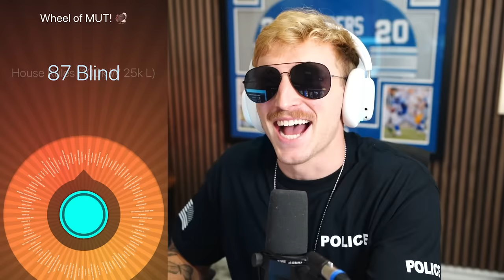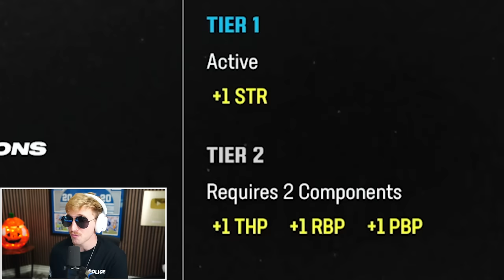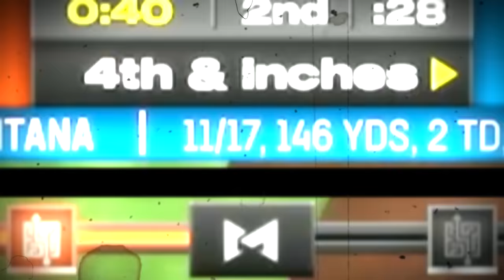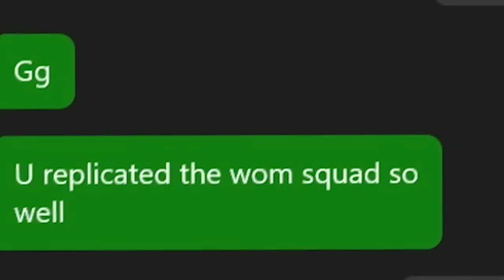We Played The BEST Team Yet! Wheel of MUT! Ep. #21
STOP RESISTING